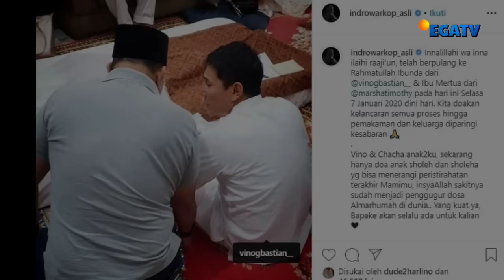Berita Vino G Bastian